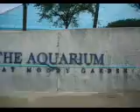Start of video of Aquarium Pyramid in Moody Gardens, Galveston, Texas